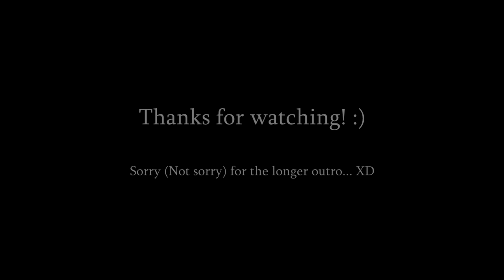Advisors & Inquisitor // No Finer Council - [DA: I]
The moment you come back to Skyhold after defeating Corypheus and you approach your Advisors is one of my favourite moments in the whole game. It felt so sweet and nice. These three wonderful characters were with you the whole time and supported you and helped you. When they all bowed, I smiled so much.

This video was actually very spontaneous because I realized the Cassandra friendship tribute takes much much longer than I expected. XD I forgot how much stuff there is with her. So I decided to give your advisors a little tribute.

Song: Twelve Titans Music – Day One
Game: Dragon Age: Inquisition + Trespasser DLC
Characters: Cullen, Leliana, Josephine and Inquisitor Lavellan
Franchise: Dragon Age